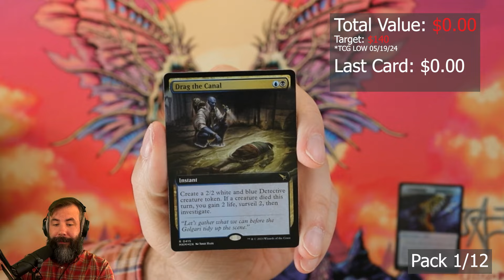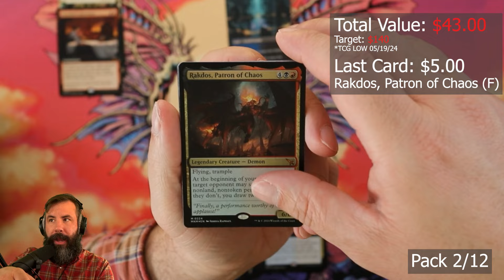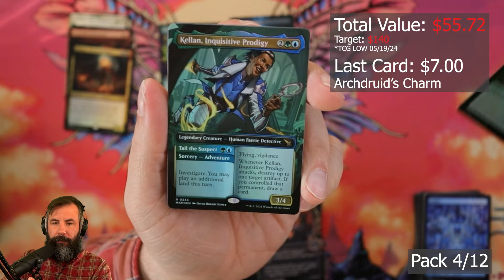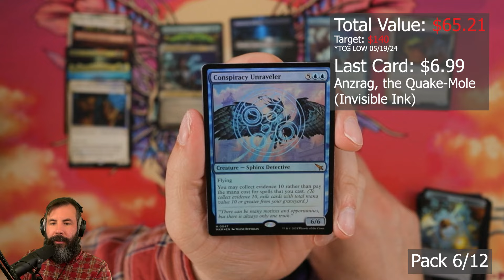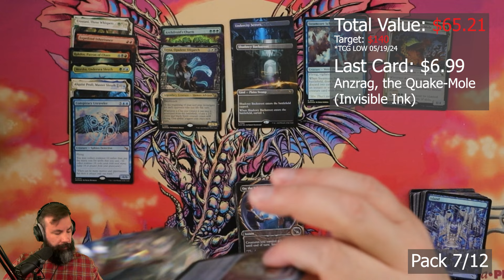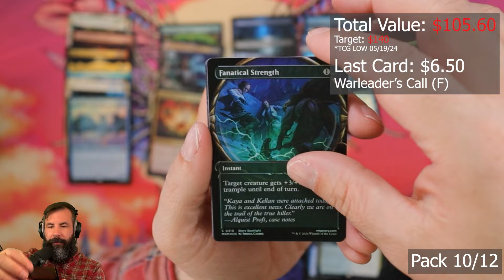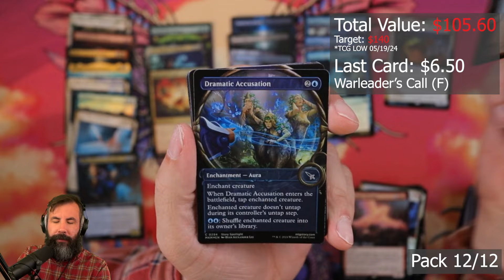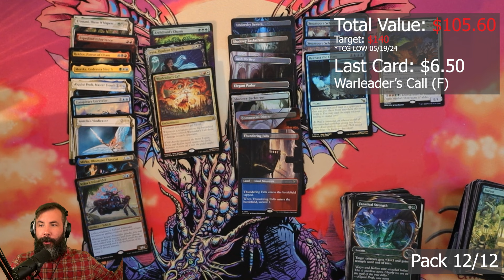Can I Find More Serialized Cards? Opening with Prices! MKM MTG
I had recorded this opening of a collector box of Magic: The Gathering Murders at Karlov Manor a few months ago and never posted it. Going through it with todays prices I'm still surprised at how bad the mythic slot is value-wise. Also I was impressed with the value of some of the lands! Still not enough to make it a good value proposition though...